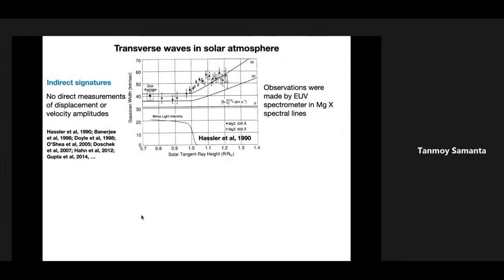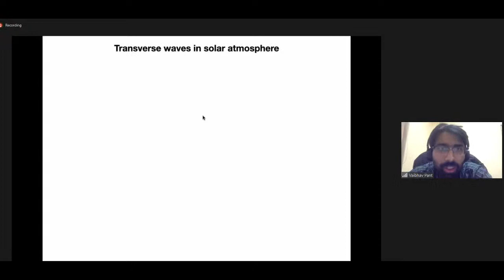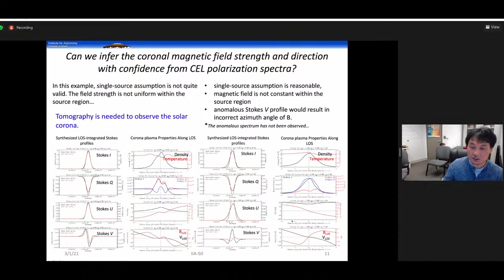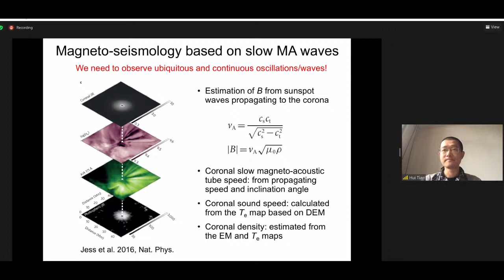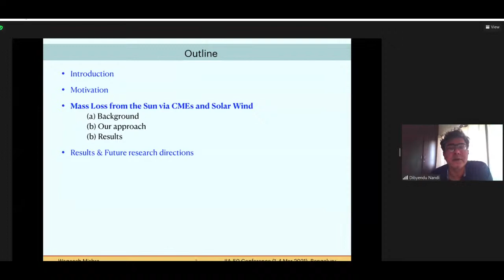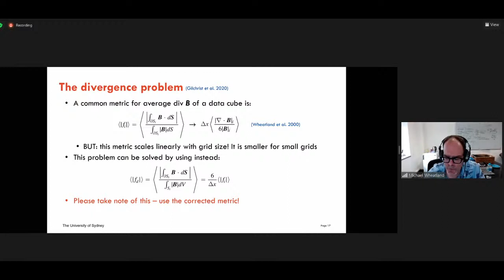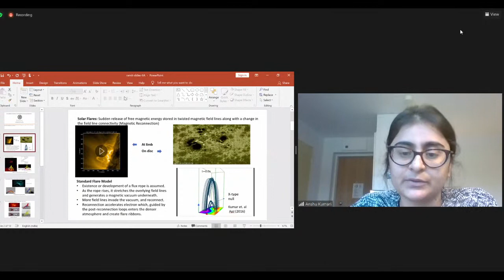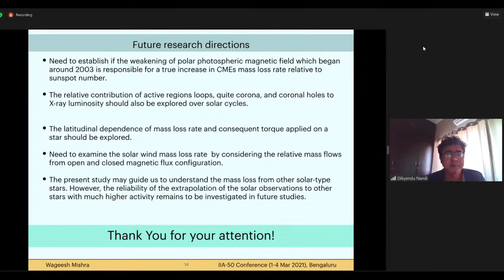Day 2: March 2, Tuesday - 1 Morning Session